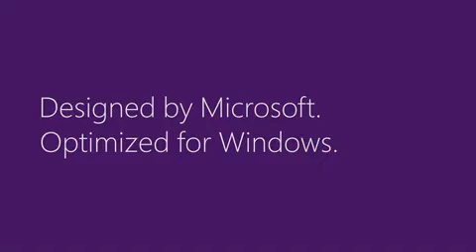Windows 8 AD Commercial | Wedge Touch Mouse | (30s) (Old - OG Version) (2012)